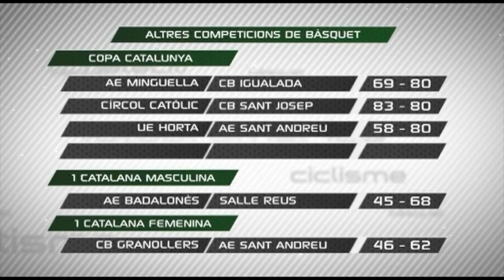SORPRESA EN EL TRAM FINAL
El Joventut deixa escapar la victòria a Andorra, tot i arribar a dominar de 8 putns a l'últim quart. L'exverdinegre Jordi Trias, jugador Més Valuós del partit.